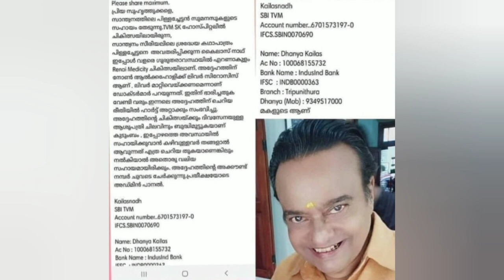Santhwanam serial | Kailas Nath | Sajin | Chippy Renjith | Rajeev Parameshwar | Bijesh Avanoor